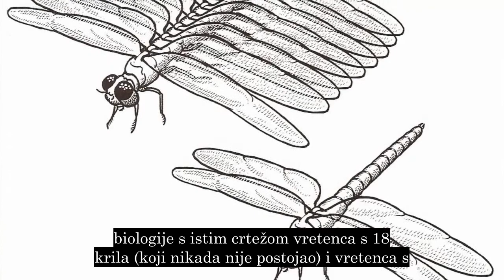Biolog dr. Wells: Prevara s voćnom muhom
U srpnju 2017., biolog dr. Jonathan Wells upoznao je javnost sa skandaloznim prevarama koje čine evolucionisti ubacujući znanstveno netočne tvrdnje i svjesne laži u udžbenike biologije u svrhu navođenja učenika da povjeruju da mutacije nekako mogu dati dokaz za teoriju makro-evolucije.